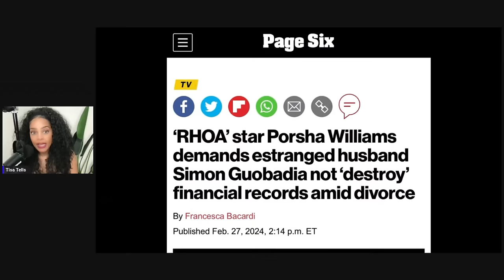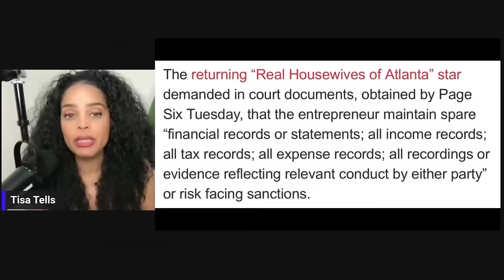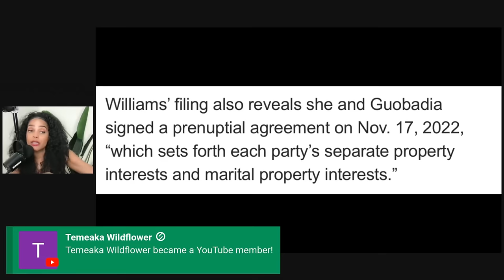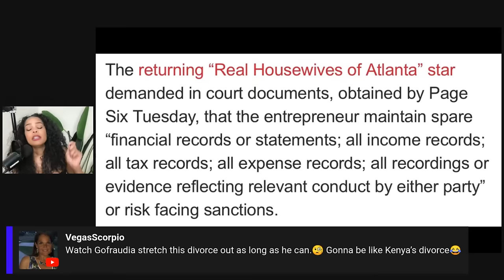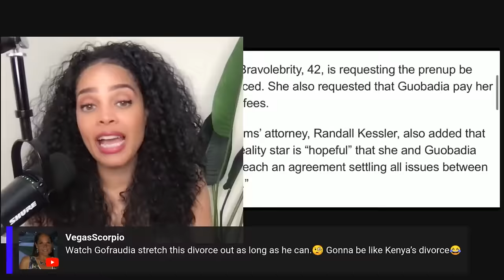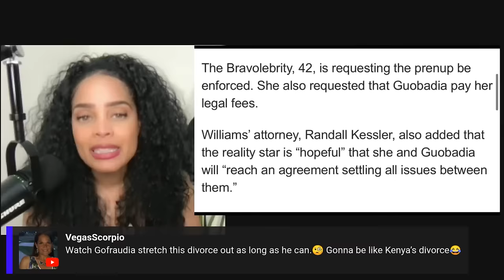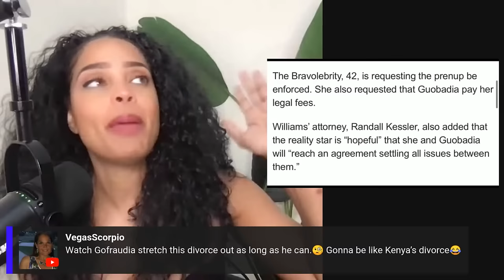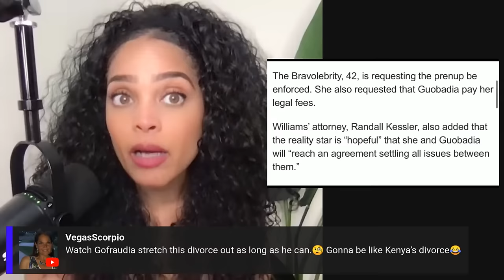Porsha DEVASTATED|Admits Simon Was Playing In HER Bank Account|Y'all This Is BAD